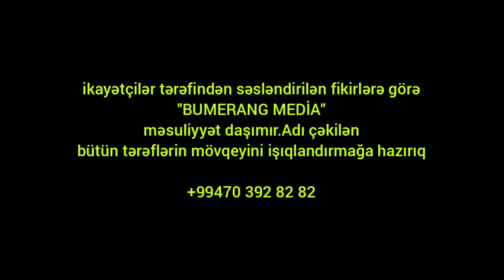QARABAĞ QAZİSİ FƏRYAD EDİR"HEÇ KİM MƏNİMLƏ MARAQLANMIR!MADDİ VƏZİYYƏTİM AĞIRDIR!'CƏLİLABADDA RƏZALƏT